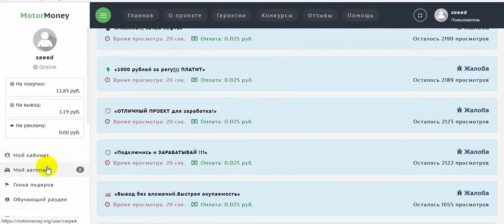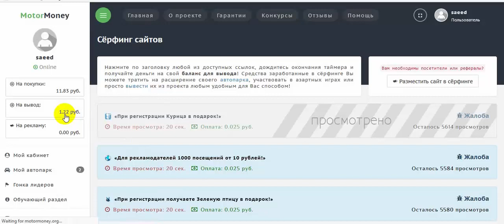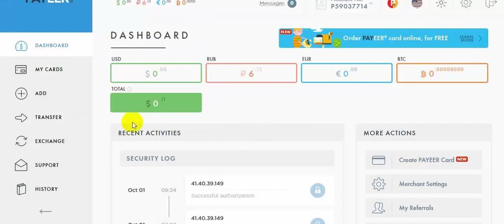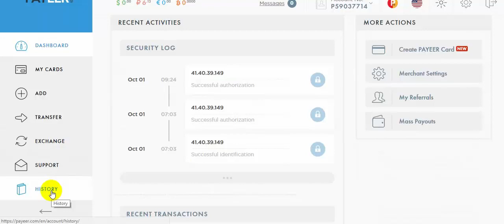موقع رائع لربح الروبل + اثبات السحب بقيمة 1.81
موقع لربح الروبل الروسى رائع بامكانك الاستثمار فيه